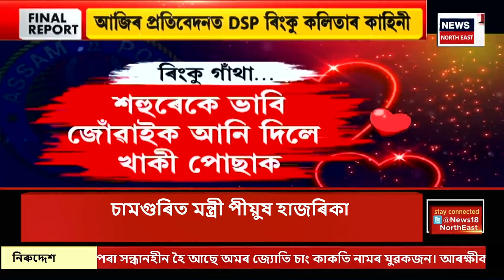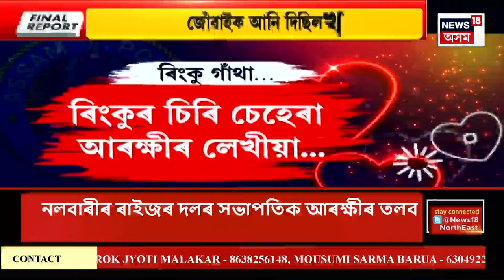FINAL REPORT | নলবাৰী জিলাৰ ৰাইজৰ দলৰ সভাপতি জ্ঞানেন চক্ৰৱৰ্তীক সোধাপোছা | Nalbari Bomb Recover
FINAL REPORT | নলবাৰী জিলাৰ ৰাইজৰ দলৰ সভাপতি জ্ঞানেন চক্ৰৱৰ্তীক সোধাপোছা
নলবাৰীত বোমা উদ্ধাৰ হোৱা প্ৰসংগত সোধাপোছা
পূৰ্বেও ২০ জনক সোধাপোছা কৰিছিল আৰক্ষীয়ে
এতিয়ালৈ কোনো ক্লু উলিয়াব পৰা নাই আৰক্ষীয়ে